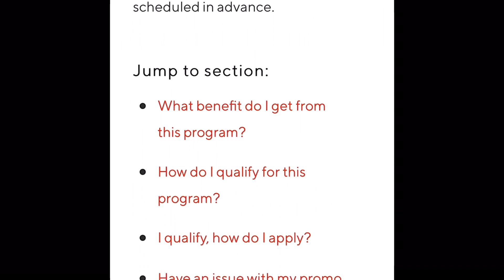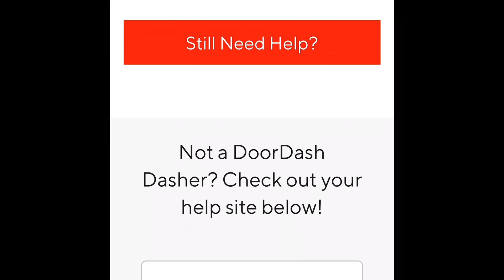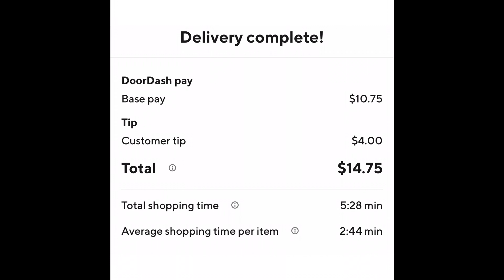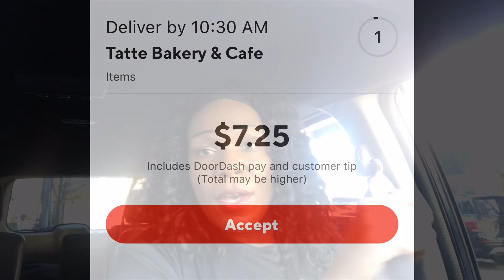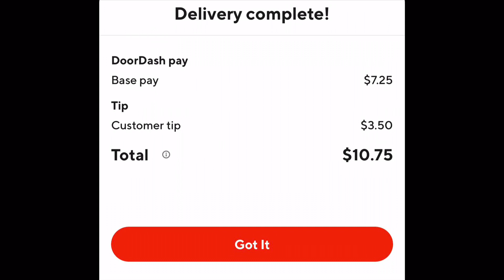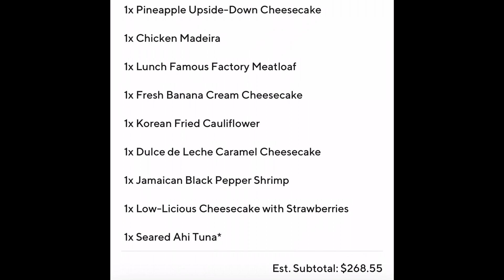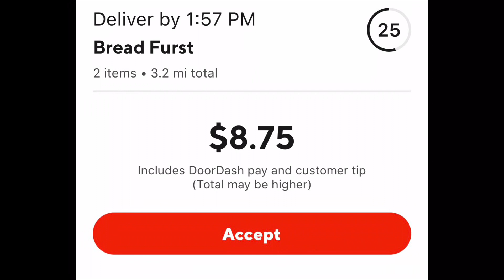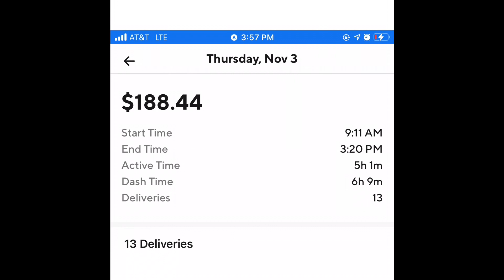Doordash Large Order Program - how to get in and receive big orders during your dash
orders